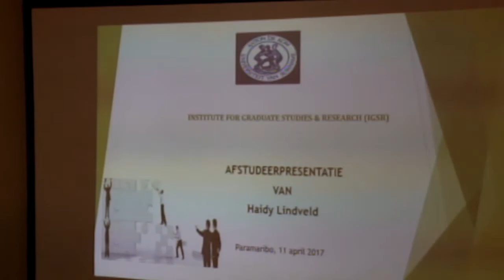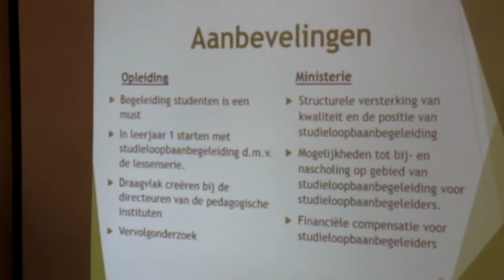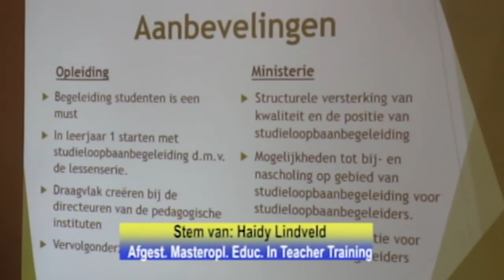11 04 2017 Afstudeerpresentatie Haidy Lindveld